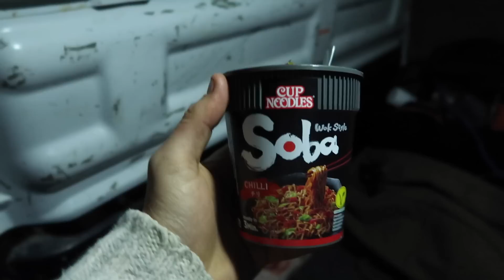Cold Winter Carp Fishing Vlog Quick-Overnighter at Copse Lake!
In this weekly Carp fishing upload, you join me and a friend on a lake close to home for a quick overnighter on Copse lake Chichester, South England. This vlog explains why Winter carp fishing is so tricky, what tackle we use, and what our winter tactics will be in the cold.

Copse Lake is an ideal spot to challenge the expertise of intermediate Carp anglers. Boasting a diverse selection of Commons, Mirrors and other species up to 30lb, this seven-acre oasis offers plenty of opportunities for angling success! With its average depth of 6ft plus deeper spots available, pre-baiting with particles on silt-covered gravel patches can increase your chances - but watch out for swan mussels along the way!

Carp do not feed in the winter month because the water temperature is too cold. This makes winter carp fishing quite tricky, as the fish are not actively feeding and, therefore, more challenging to catch.

Working through the winter months, I try my best to keep positive. Keep my methods consistent, as you can't always blame yourself for these challenging cold sessions.

Ayy, if I can keep myself warm and learn something new every session, I'm happy.